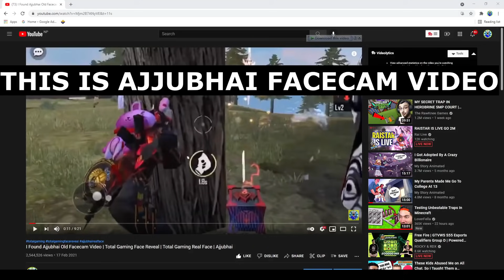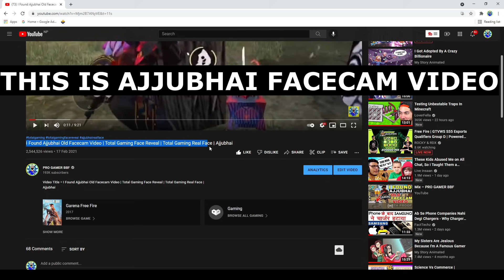Ajjubhai Facecam Video 100% Real | Total Gaming Face Reveal | Ajjubhai Photo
I Found Ajjubhai Old Facecam Video | Total Gaming Face Reveal | Total Gaming Real Face | Ajjubhai

Some Search Term :
1 = Ajjubhai [ Total Gaming ] Face Reveal With Proof
2 = Total Gaming Face Reveal
3 = Total Gaming Real Face
4 = ajjubhai ke real face
5 = totral gaming ke real face
6 = ajjubhai photo
7 = total gaming real face reveal
8 = total gaming face reveal ajju bhai
9 = total gaming face reveal 2021
10 = ajjubhai real photo total gaming real photo
11 = I Found Ajjubhai Old Facecam Video
12 = ajjubhai face reveal

Notice, If any Owner Found Copyright issues then you can contact via email Video will be removed with in 24 Hours, But Kindly Requesting You Please me. and dont take this video seriously.